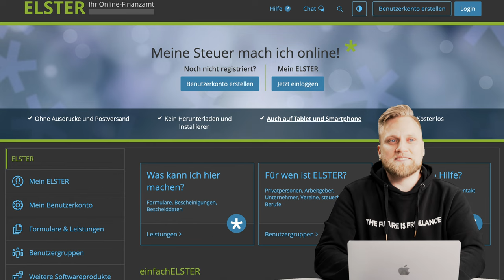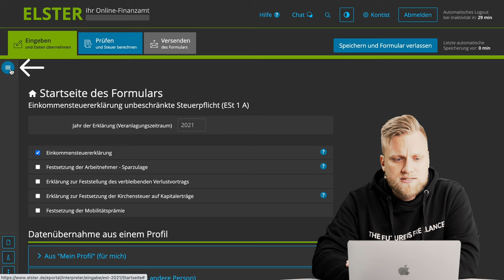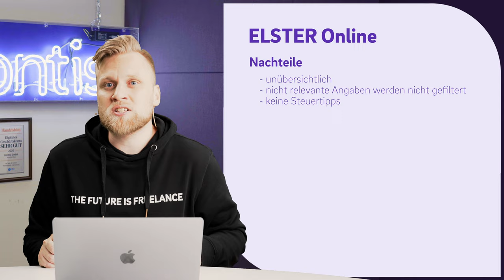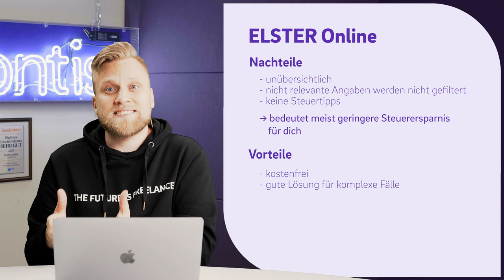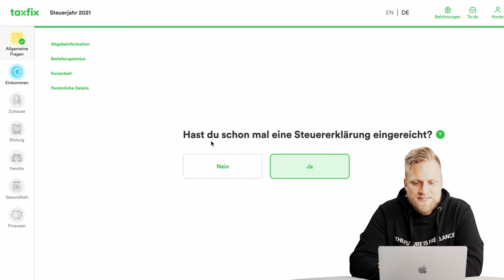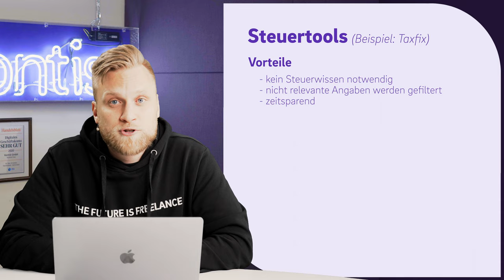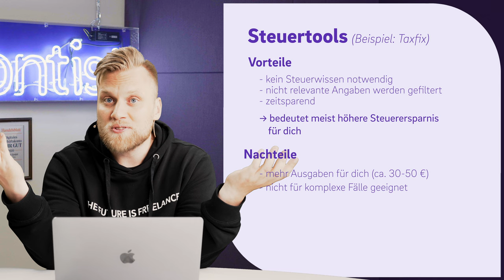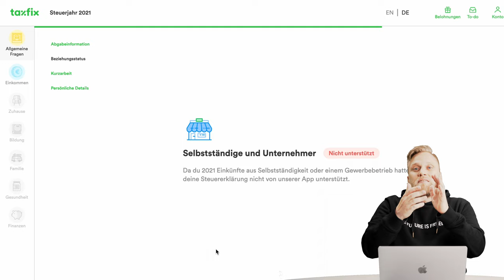Elster vs Steuersoftware: Deine Steuererklärung selber machen? | Elster vs Taxfix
▬ Mehr Informationen ▬▬▬▬▬▬▬▬▬▬▬▬▬▬▬▬

Du willst deine Steuer selbst machen, aber weißt nicht wie? Es gibt verschiedene Möglichkeiten seine Steuer selbst zu machen. Wir stellen dir in diesem Video Elster im Vergleich zu Taxfix vor.

▬ Empfehlungen ▬▬▬▬▬▬▬▬▬▬▬▬▬▬▬▬

▬ Timestamps ▬▬▬▬▬▬▬▬▬▬▬▬▬▬▬

0:00 - Intro
0:20 - Welche Möglichkeiten gibt es?
1:11 - ELSTER online
5:46 - Steuertools (Taxfix)
10:35 - Outro